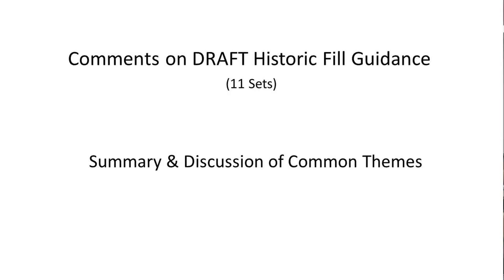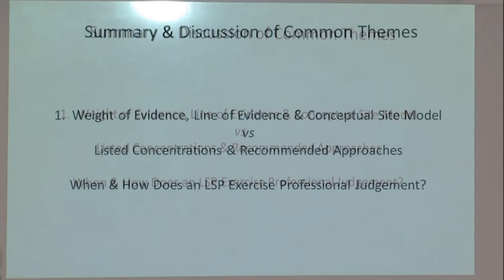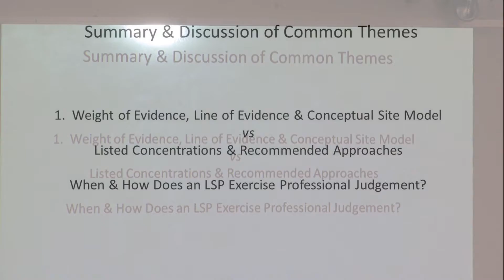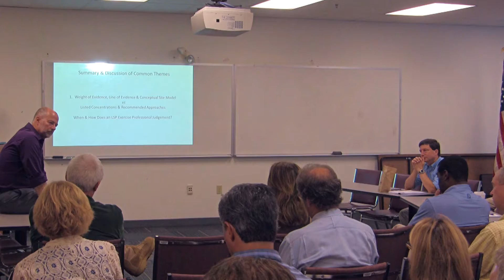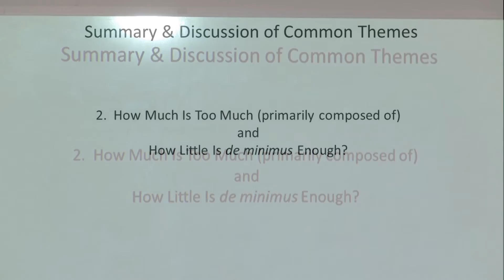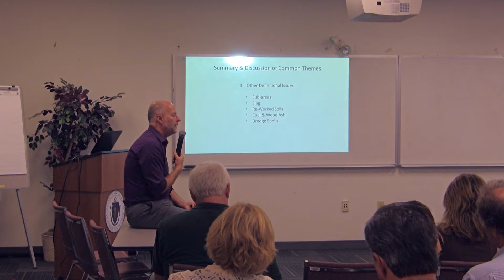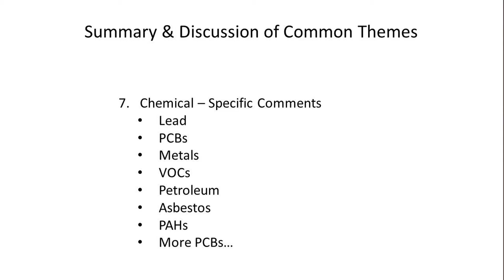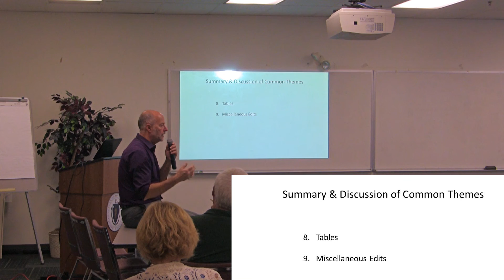2016 08 25 BWSCAC part 2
Massachusetts Department of Environmental Protection's Waste Site Cleanup Advisory Committee Meeting

Part 02 - Comments on the DRAFT Historic Fill Guidance
Paul W. Locke - Assistant Commissioner